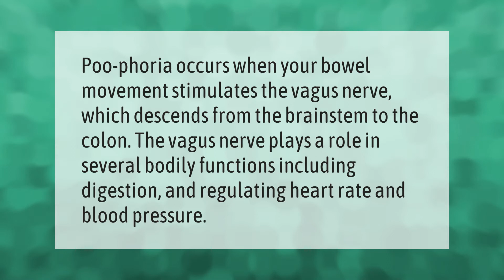What is poo phoria?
00:00 - What is poo phoria?
00:34 - Why does my poop feel sharp?

Laura S. Harris (2021, May 12.) What is poo phoria?
    AskAbout.video/articles/What-is-poo-phoria-243992